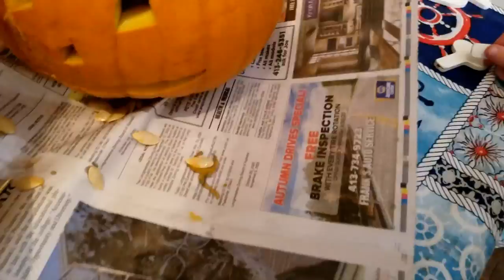1,257 - Carving Pumpkins - Halloween 2020 (Part 2)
We've got three pumpkins, so lets make Jack-O-Lanterns! We start by giving all our children huge machetes! (JUST KIDDING! LoL) ... We let Amy handle the knife cutting. (She doesn't trust me either, and is right. haha) ... We take out the guts, carve the pumpkins, and then show the final product with some spooky color! ...